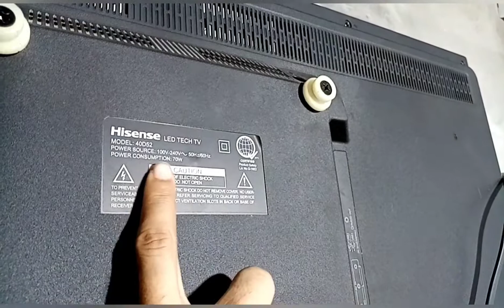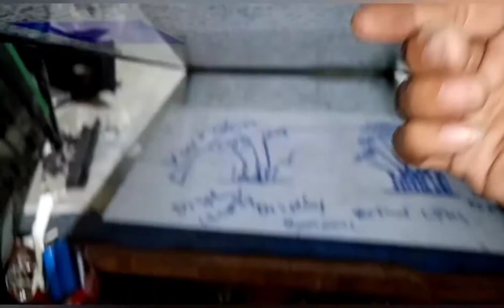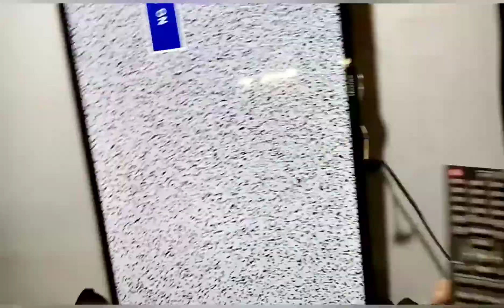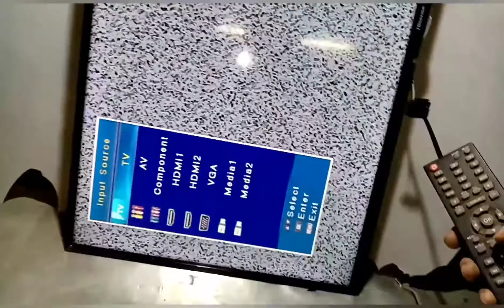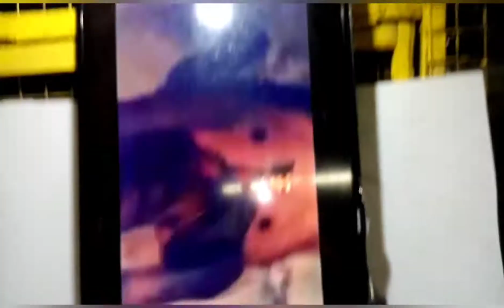Hisense 40 inches LED TV| No Power - Replace Board.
pasensya na po
ngayon lang nakapag upload. nasira kasi CP
sensya na po sa low quality cam 13mp lang kasi.

salamat po sa pagsupport
TECHNICIAN TULUNGAN